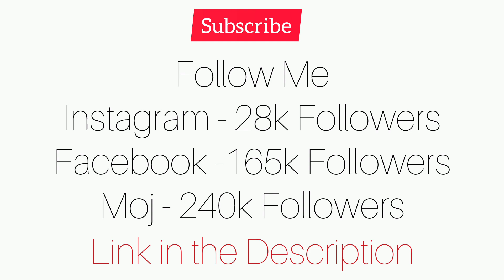Eid Milad Un Nabi Kyun Manate Hain | Bayan | ईद मिलाद उन नबी | 12 Rabi Ul Awal | Halal Shaikh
Eid Milad Un Nabi Kyun Manate Hain 🤔 Bayan 2023 | ईद मिलाद उन नबी | 12 Rabi Ul Awal | Full Explain

Sunni Log Eid Milad Un Nabi Kyun Manate Hain 🤔 12 Rabi Ul Awal Kya Hai? Bayan | ईद मिलाद उन नबी

Assalamualaikum
my name is halal shaikh
I am from mumbai and
I Also make Islamic videos and upload them on
Facebook, Moj, Youtube, Instagram and Josh named Halal Ummati ❤

search related
12 रबीउल अव्वल का दिन इतना खास क्यों है
eid milad kyu manate hai
viral video
eid milad un nabi  2023
fatwa
12 rabi ul awal naat